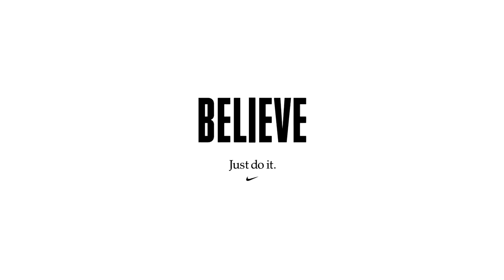Nike Football Presents Believe feat Cristiano Ronaldo The story behind ‘Leav